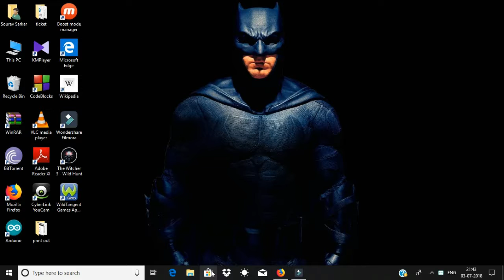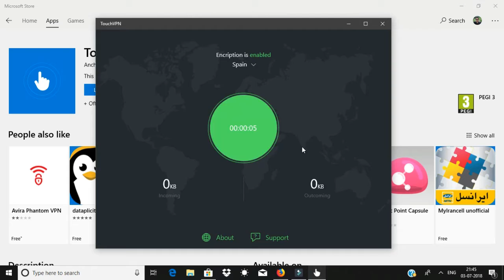Free VPN for Windows 10(Protect Data,Surf on Unprotected Wifi Securely)